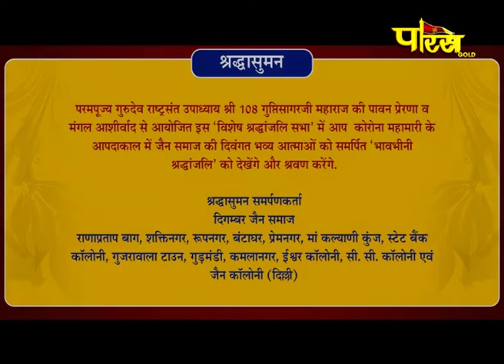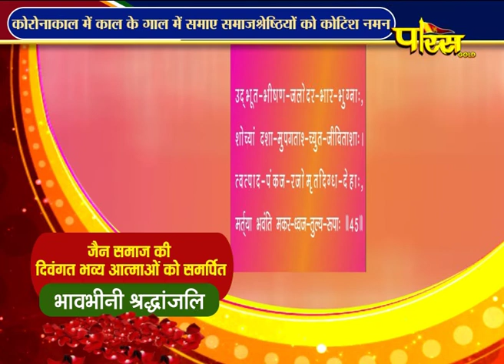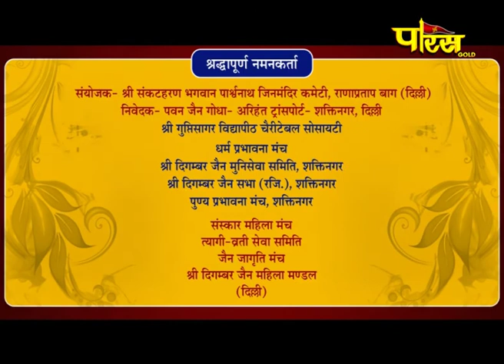विशेष:- भावभीनी श्रद्धांजलि | जैन समाज की दिवंगत भव्य आत्माओं को समर्पित | Date:-01/05/21